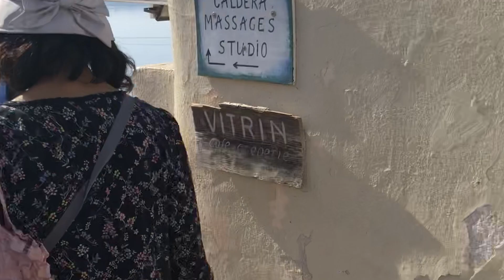The Top Things to Do in Santorini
We took a cruise to Santorini for an epic day trip filled with ruins, a flash flood and 5 star dinning. We experienced some amazing ruins, great photo spots, great shopping, and got caught in a storm.
Music from Soundstripe! kefalonia greece oia santorini greece vlog travel vlog